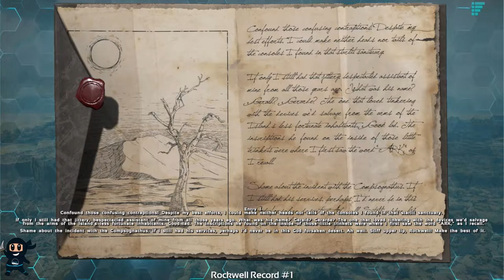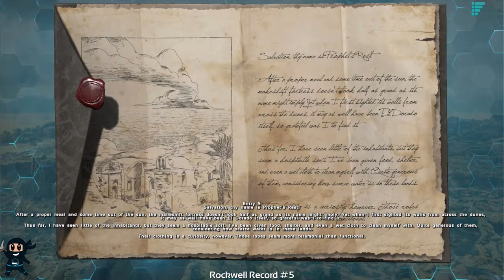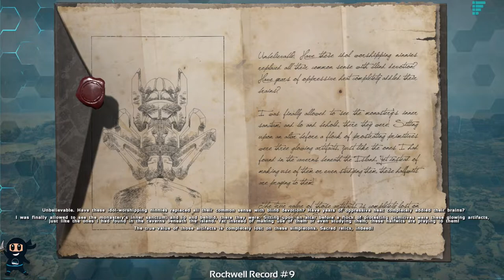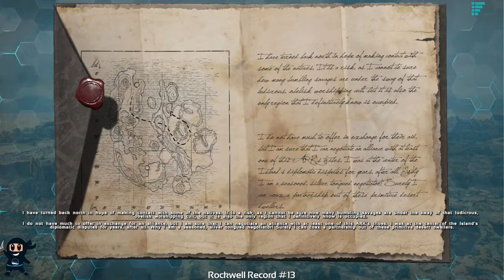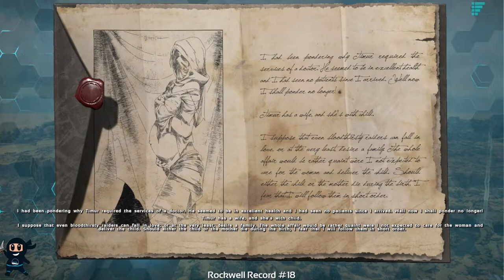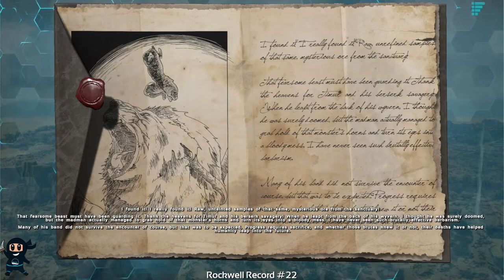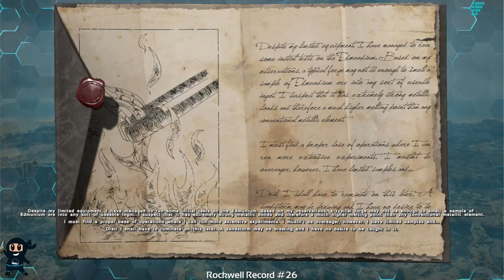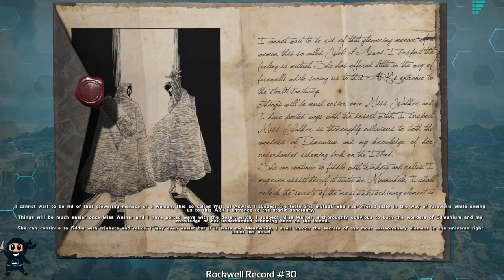Ark: Rockwell Scorched Earth Explorer Notes lore 1-30 Voiced by David Tennant Ark Survival Evolved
Thank you @addiktartwork  for the thumbnail
🎵 Music 🎵
ARK Survival Evolved: Gareth Coker
Audio Hero

Translated titles:
Ark: Rockwell Scorched Earth Notas 1-29 Expresado por David Tennant Ark Survival Evolved

Ark: Rockwell Scorched Earth Notes 1-29 Gesprochen von David Tennant Ark Survival Evolved

Ark: Rockwell Scorched Earth Notes 1-29 Exprimé par David Tennant Ark Survival Evolved

Ark: Rockwell Scorched Earth Notes 1-29 Dublado por David Tennant Ark Survival Evolved

تابوت: Rockwell Scorched Earth Notes 1-29 بصوت ديفيد تينانت Ark Survival Evolved